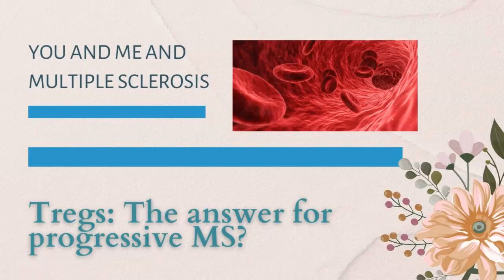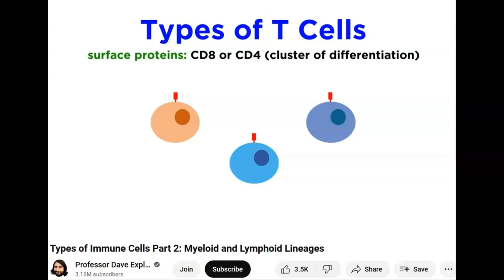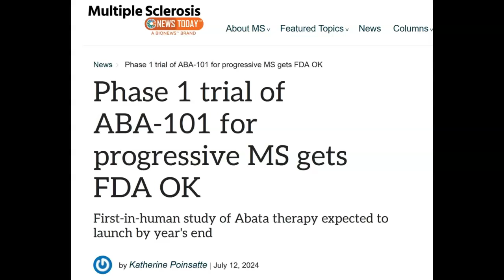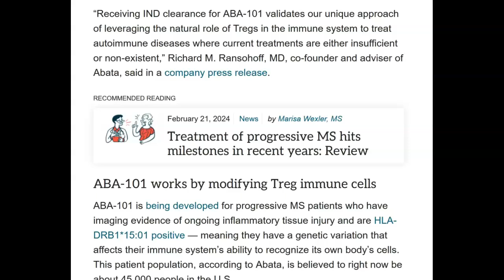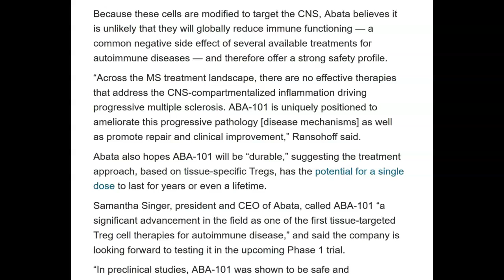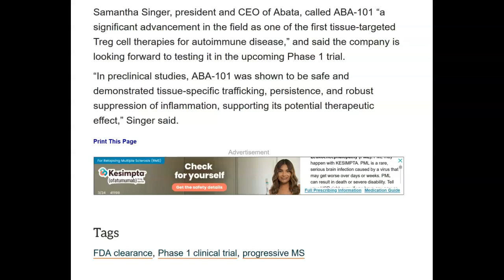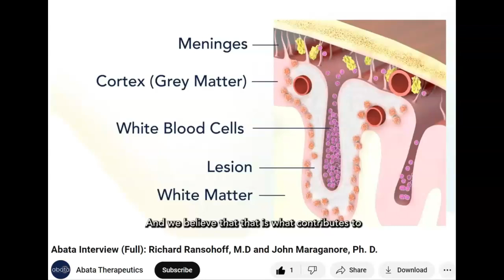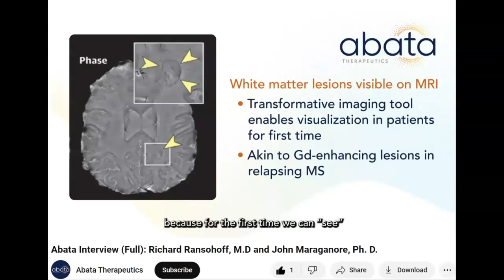ABA-101: A promising therapy for progressive MS?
Sources:

Katherine Poinsatte, “Phase 1 trial of ABA-101 for progressive MS gets FDA OK: First-in-human study of Abata therapy expected to launch by year's end,” Multiple Sclerosis News Today, July 12, 2024

Professor Dave Explains, “Types of Immune Cells Part 2: Myeloid and Lymphoid Lineages,” YouTube, March 5, 2021

Abata Therapeutics, “Abata Interview (Full): Richard Ransohoff, M.D and John Maraganore, Ph.D.” YouTube, November 22, 2023

Image Source:

Pixabay